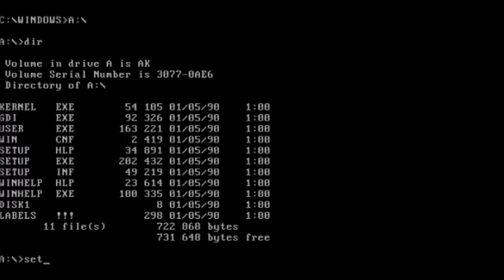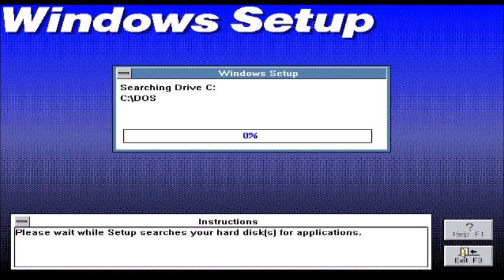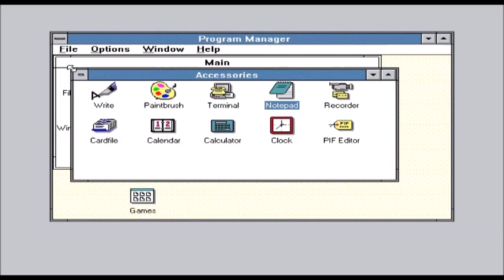Обновление с Windows 1.0 до Windows 11. Версия 2.0. Часть 4. Windows 3.0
Запись была взята из оригинальной версии обновления с Windows 1.0 до Windows 11.
После 4-й части обновления с Windows 1.0 до Windows 11 (версия 2.0) будет перерыв в этой рубрике, в связи с работой над WNR 420 (Windows 9x History Remastered) и NROS 375 (PowerOS History Remastered).
Пятая часть обновления с Windows 1.0 до Windows 11 (версия 2.0) выйдет после выхода WNR 420 (Windows 9x History Remastered).